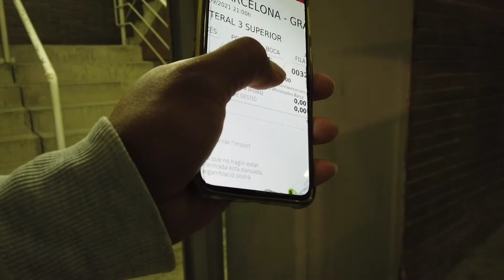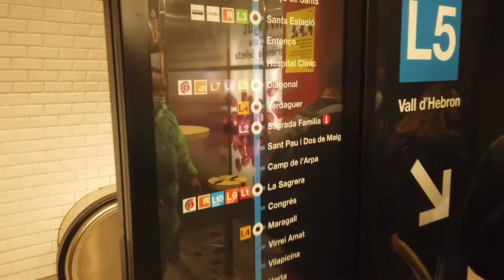Nonton FC Barcelona Tanpa Messi Langsung di Camp Nou || Nonton Bola Gratis !!!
Alhamdulillah ada rejeki dateng dari temen, ditraktir nonton Barça langsung dari stadion Camp Nou.